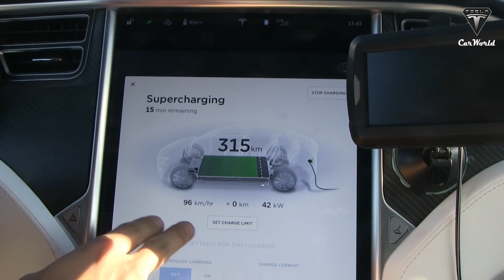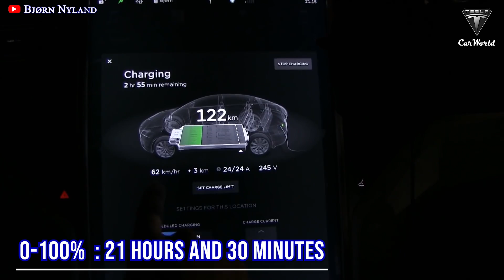The 2023 Cybertruck With New Updates - Everything You Need To Know. Tesla carworld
Source :
The 2023 Cybertruck With New Updates - Everything You Need To Know

The year 2023 can be considered the year that Cybertruck ascends to the throne. What would happen if millions of Cybertrucks were driving on US roadways by 2023? Do you want to be one of the first to own this super pickup? It's an amazing thing. If you're a Tesla fan, you probably know that Elon Musk revealed that the production version of the Cybertruck has many insane additional features and new specifications. Of course, there are still a lot of unknowns regarding this pickup vehicle. So what's new with Cybertruck in 2023?

At the company's 2022 annual shareholder meeting, Musk disclosed that it won't be able to launch the Tesla truck at the original prices as inflation and various issues have increased costs for an unknown number of vehicles. I’m sure we’ve all thought about this one way or the other. What is the Cybertruck price? Is it within your budget?
Next, the tri-motor Tesla Cybertruck will be set to clock in at $74,980. That’s an increase of around $20,000 from the dual-motor Cybertruck. And finally, the quad-motor trucks will be available for an additional fee from the tri-motor variance, about $94,000.
However, Elon Musk said that after the number of Cybertruck deliveries increases, its price will decrease to its original price.
Charging
The Cybertruck is a truly breathtaking electric vehicle, but before you decide to buy it, let's see what the future charging stations for Elon Musk's electric pickup truck will look like.

The Cybertruck will be produced at Giga Texas, and it will feature the same 4680 battery cells and structural battery pack as Model Ys. To achieve a 500-mile EPA range rating, Tesla will have to pack a 250 kWh battery into the Cybertruck.